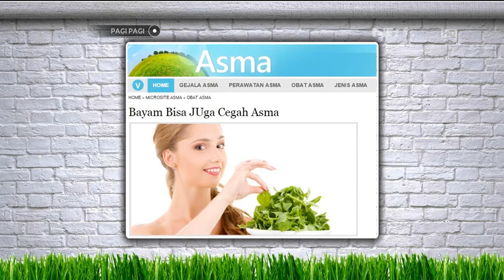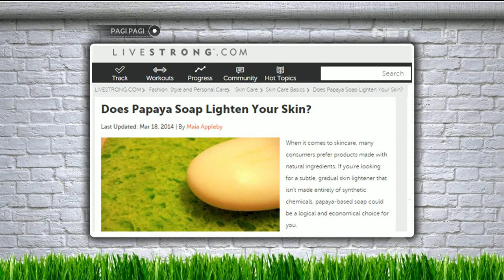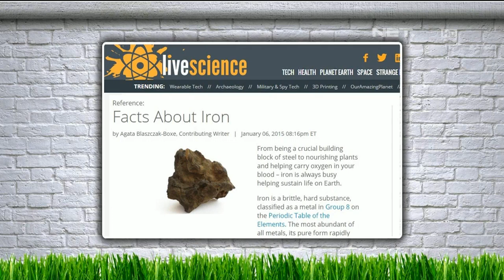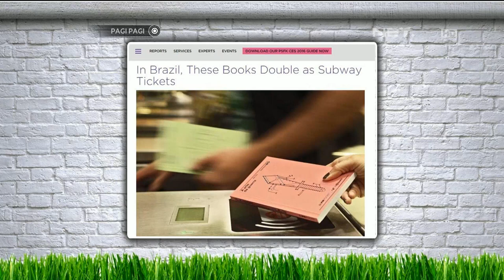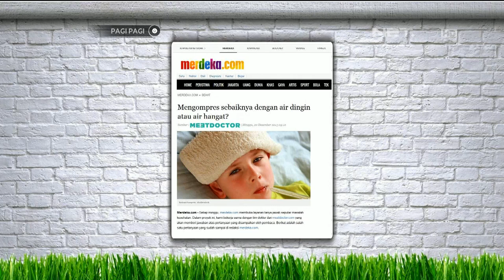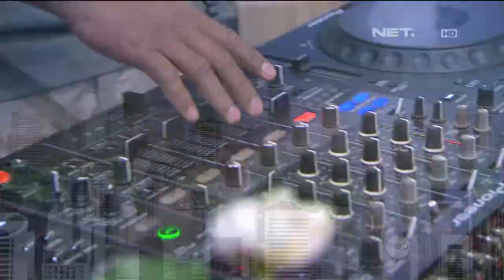Pagi - Pagi - 4 Januari 2016 - Roy Marten Paling Suka Paris dan Barcelona